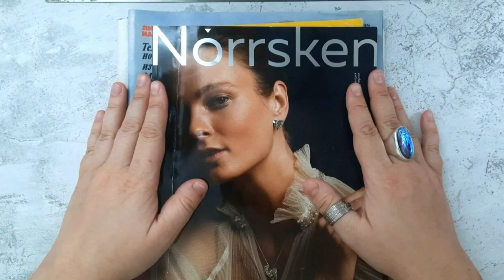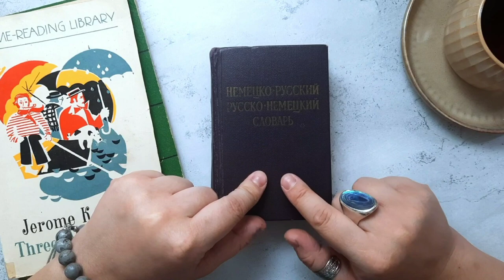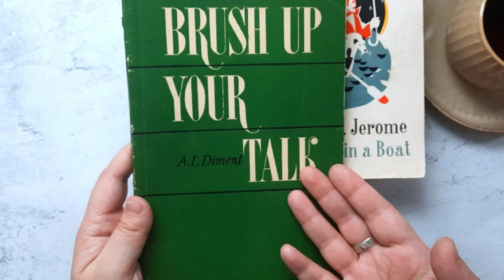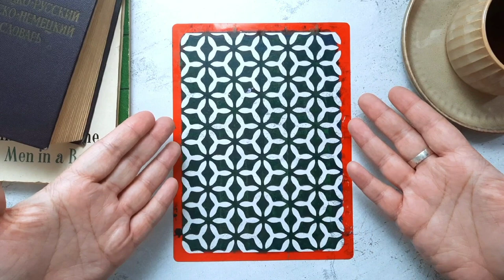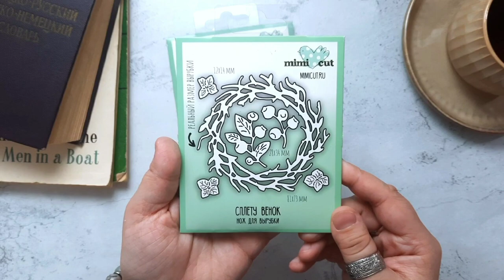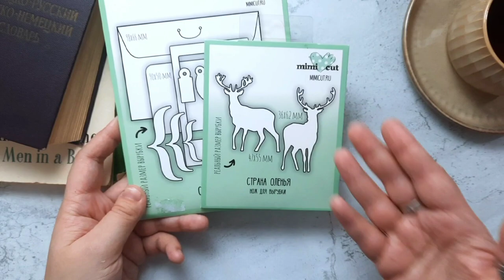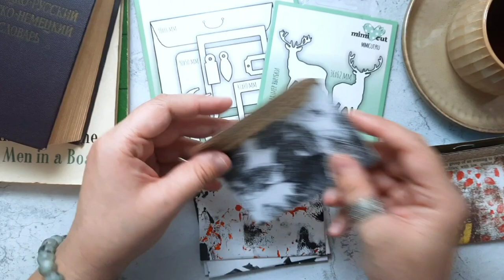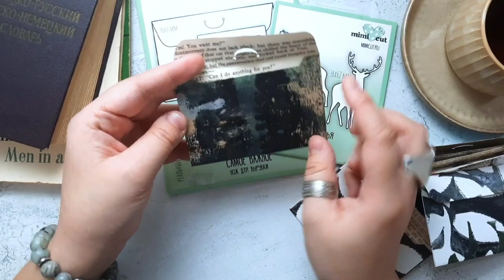Несладкий Ноябрь / Влог Скрапбукинг / Творческий влог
Творческий влог о скрапбукинге. Мои покупки с распродажи и готовые работы.

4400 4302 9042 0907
Regina Grafova